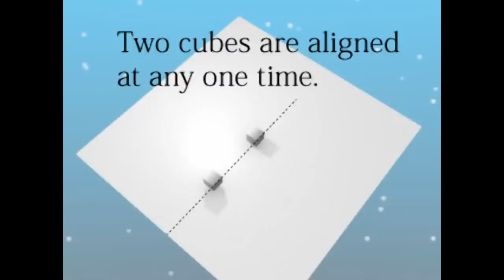Flash-lag Effect: Visual Illusion 3D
The flash lag illusion or flash-lag effect is a visual illusion wherein a flash and a moving object that appear in the same location are perceived to be displaced from one another (MacKay, 1958; Nijhawan, 1994). Several explanations for this simple illusion have been explored in the neuroscience literature [Wikipedia].

Author: Eiji Watanabe Ph.D, Okazaki, Japan.

Watanabe, E., Matsunaga, W., and Kitaoka, A., Motion signals deflect relative positions of moving objects, Vision Research 50, 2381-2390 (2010)